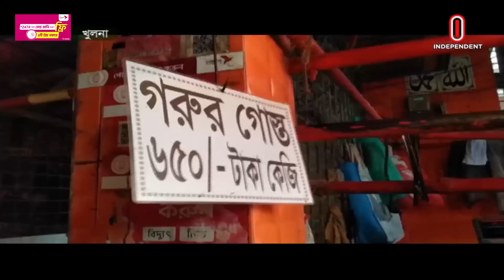ডিম, মুরগি স্বস্তি দিলেও সবজি-মাছে নাকাল ক্রেতারা | Country Bazar Situation | Independent TV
গত কয়েকদিনের তুলনায় ডিম ও মুরগির মাংসের দাম কিছুটা কমেছে। তবে সরবরাহ কমের অজুহাতে বাড়তি কাঁচামরিচসহ বেশিরভাগ সবজির দাম। এদিকে, শিক্ষার্থীদের নজরদারির ইতিবাচক প্রভাবকে স্বাগত জানিয়ে ক্রেতাদের দাবি, নিয়মিত তদারকি নিশ্চিত করতে হবে প্রশাসনকে।
Compared to the last few days, the prices of eggs and chicken meat have decreased slightly. However, the price of most vegetables including green chillies has increased due to shortage of supply. Meanwhile, while welcoming the positive effect of monitoring the students, the buyers demanded that the administration should ensure regular monitoring.